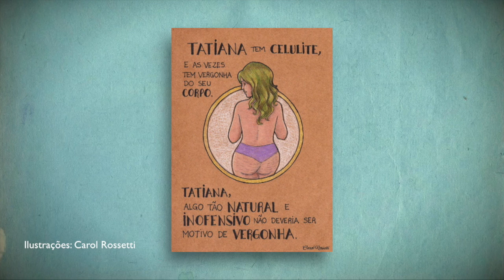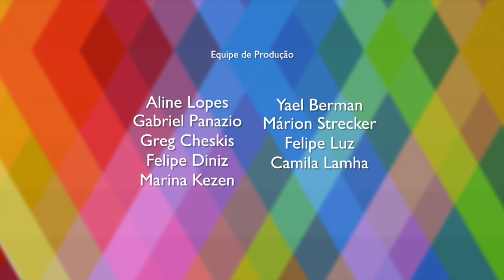Revista Curta! 36ª Edição (Bloco B) [03/01/16]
Os sudokus artísticos de Jac Leirner, a reflexão sobre o nada no mais recente filme de Júlio Bressane, o encontro da música clássica com a contemporânea no Festival RC4 e muito mais do que acontece nas artes.